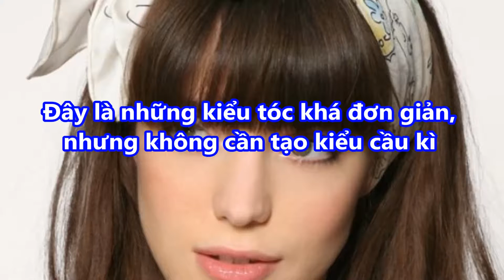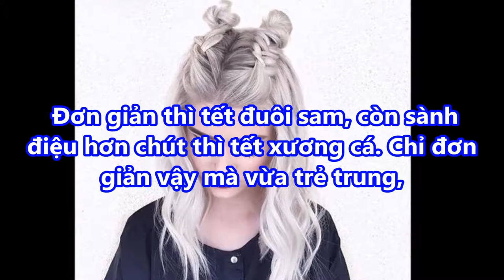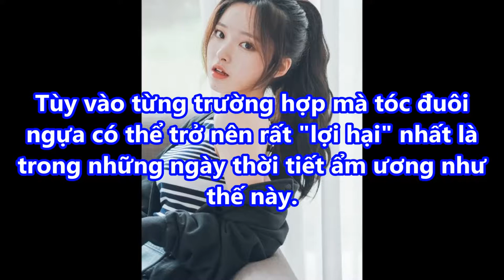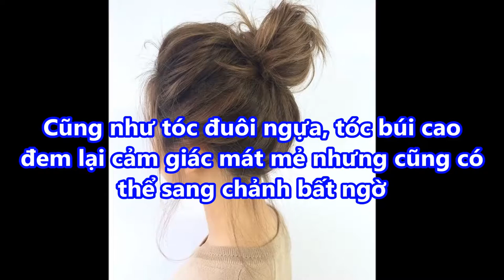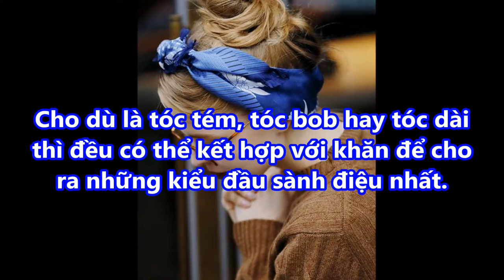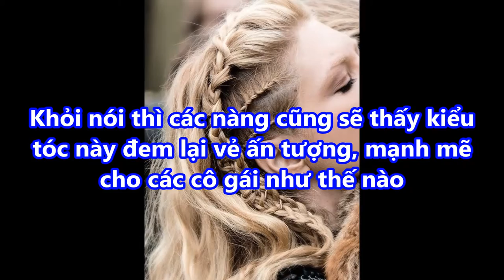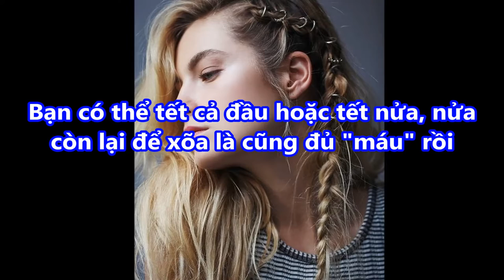không muốn CẮT TÓC thì cứ 5 KIỂU NÀY mà DIỆN MÃI CHẴN SỢ GIÀ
-  99% phụ nữ “điên cuồng” đi mua oxy già về trị mụn, dưỡng da, làm trắng răng sau khi phát hiện công dụng: